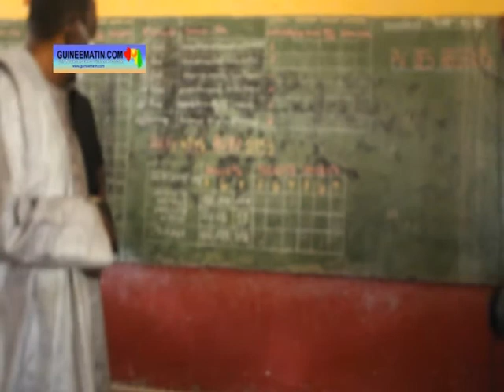Baccalauréat unique 2020 : lancement des épreuves à Ratoma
Le baccalauréat unique, session 2020, a démarré ce mardi, 25 août 2020, en Guinée. Au total, 96 461 candidats dont 36 152 filles (pour tous profils confondus) vont affronter les épreuves de cet examen qui constitue l’ultime étape à franchir pour mettre le pied à l’université. Ainsi, dans la commune de Ratoma (à Conakry), 12 455 candidats dont 5 417 filles vont tenter de décrocher le ticket pour les études supérieures. Ces candidats sont répartis dans 500 salles de classes contenues dans 33 centres d’examens. Ils sont surveillés par 1000 encadreurs (soit deux surveillants par salle). Et, c’est le ministre de l’Enseignement supérieur et de la recherche scientifique, Dr Aboubacar Oumar Bangoura, qui a présidé au lancement de la première épreuve (Anglais) dans cette commune de Conakry, rapporte un journaliste de Guineematin.com qui était à l’école primaire de Kipé2.